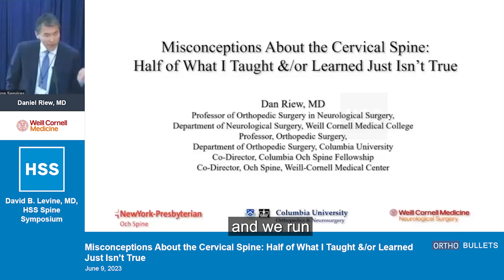Misconceptions about the Cervical Spine - Daniel Riew, MD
New expert video by Daniel Riew, MD of Weill Cornell Medicine at the 2023 HSS Spine Symposium.